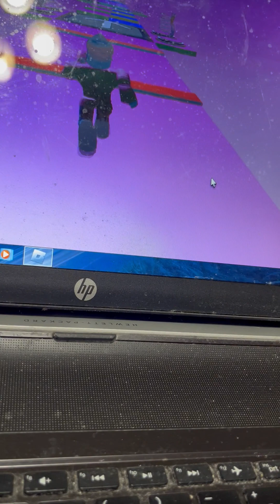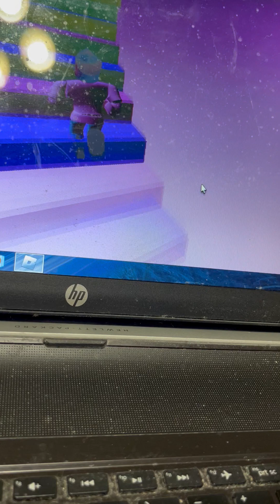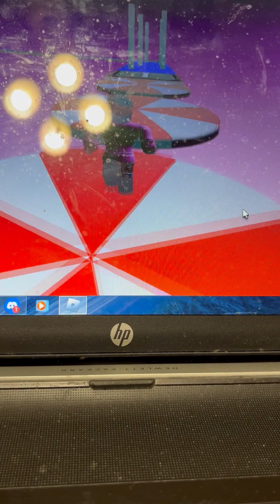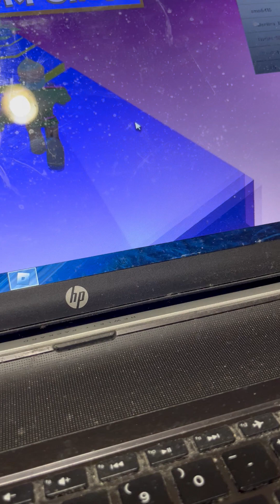Playing Candy Obby!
In today’s video, I played candy Obby! it was a easy game and I did 63 stages and I hope you like it.